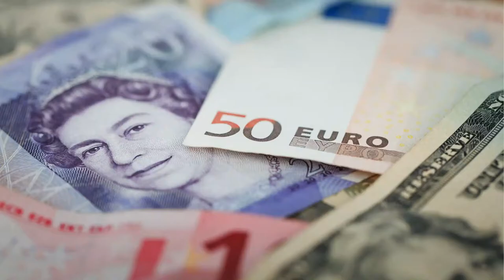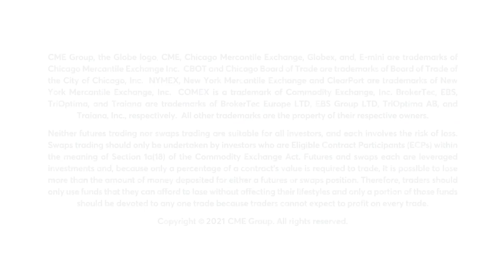November 9 FX Commentary: Dan Deming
AUD realizes further downside after making a four-month high in late October. Dan Deming discusses.